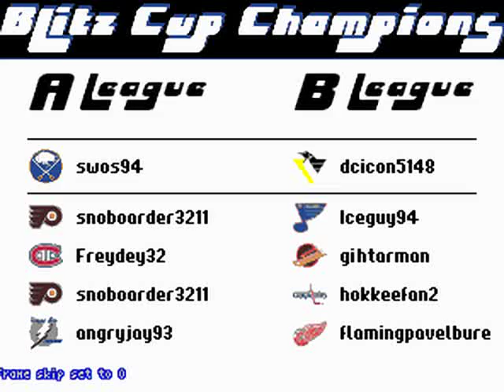Blitz NHL 94 Season 6 - "A" Finals Game 1 - PHI vs MTL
Welcome to the Blitz 94 "A" League Stanley Cup Finals!  Season 6 sees the 2-time champions Philadelphia Flyers (snoboarder3211) facing 1-time champs, the Montreal Canadiens (Freydey32).  These teams met in the Finals of season 3, and Freydey32 won 4 games to 2.

The Flyers enter the series as the 2nd seed, and the Habs as the 4th seed.

Montreal's Steve Yzerman leads the league in playoff scoring with 45 points in 12 games (28 goals), but their goaltender Dominik Hasek has been horrible, with a 3.85 GAA and .531 save percentage.  The Flyers are led by Jaromir Jagr (24 goals, 33 points, in 12 games) and the consistent goaltending of Tommy Soderstrom (3.58 GAA, .636 sv%)

Philadelphia gets home ice advantage, and the crowd is ready for the anthems!

(This is one of the best-played games I've ever watched -- and if you can believe it, game 2 is even better!)